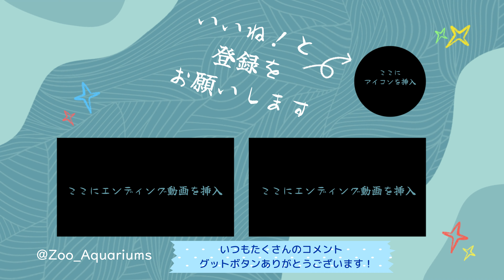プールでのんびりするポンくん【‎2024年‎11月5日】【上野動物園】エゾヒグマ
エゾヒグマの様子です【‎2024年‎11月5日】【上野動物園】